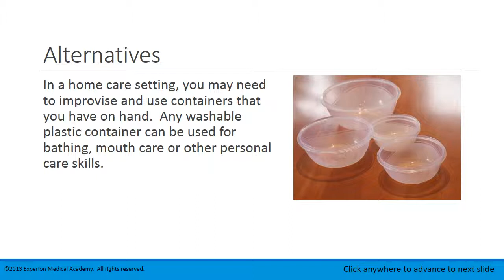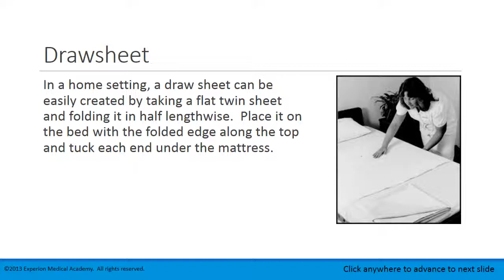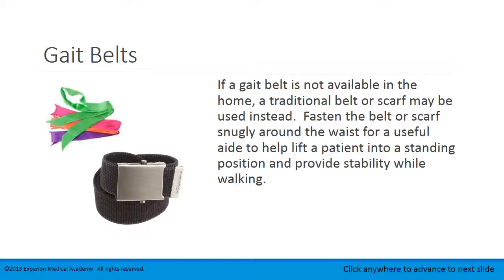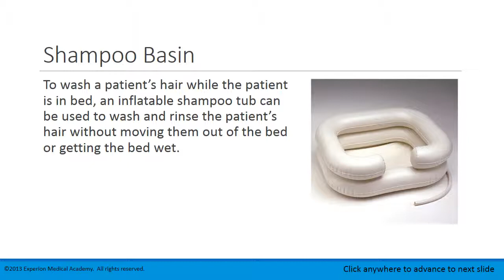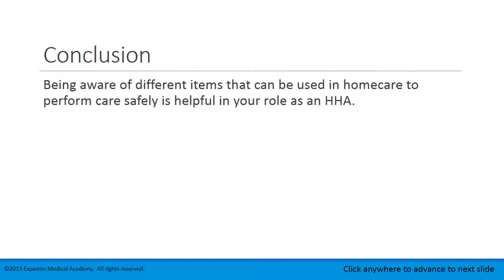Lesson 6.1 Adaptation of Skills to the Home Setting